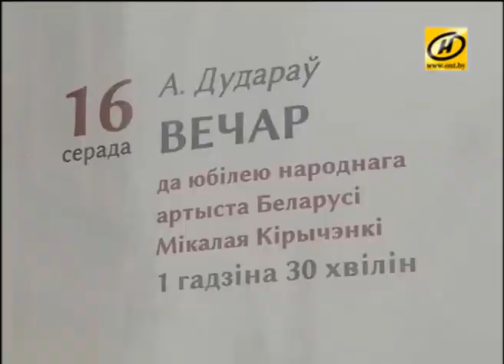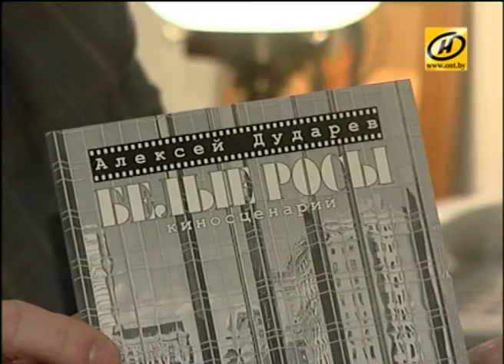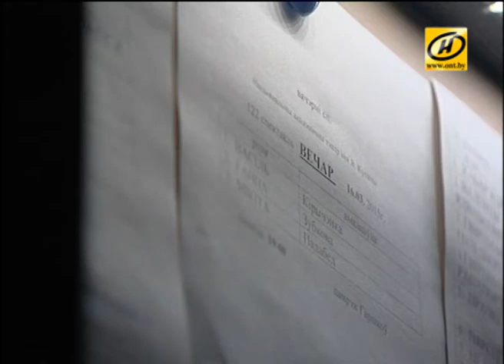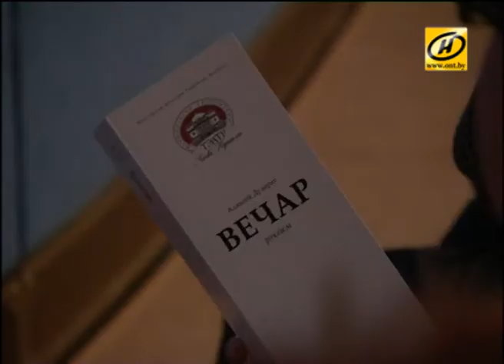Интервью с актёром, народным артистом Беларуси Николаем Кириченко, в его юбилей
Для выдающегося актёра театра и кино, а также профессора Академии искусств Николая Кириченко любой вечер не томный. Тем более, когда «Вечер» – это ещё и название спектакля на родных подмостках.